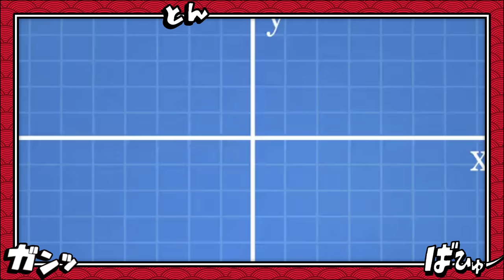EXPLICANDO TODO OS PODERES SATORU GOJO- ILIMITADO- VAZIO DO INFINITO E SEIS OLHOS - JUJUTSU KAISEN